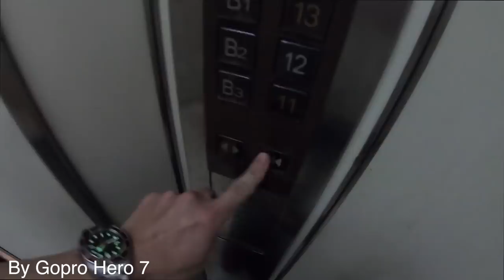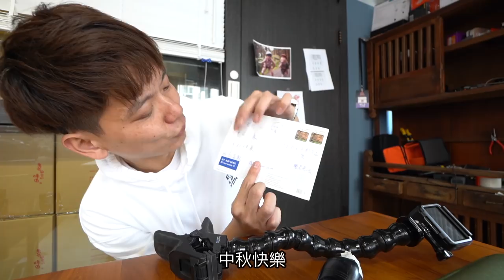超營養廢片ep2｜必買Gopro Hero 7的三大理由【I'm Daddy】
我還是喜歡用購物中心買，退貨不囉唆！
有發票可分期信用卡回饋選擇又多！

老爸的系列影片集：
拍攝工具⬇︎
相機：Sony a7iii，Sony a6500，RX100M5，GoPro，Mevo
鏡頭：SEL1635GM，SEL1670Z，SEL1018
麥克風：Rode VideoMic Pro+，SHURE VP83
腳架：Manfrotto PIXI EVO
空拍機：Dji Mavic Pro，Dji Mavic Air

剪輯工具⬇︎
final cut pro